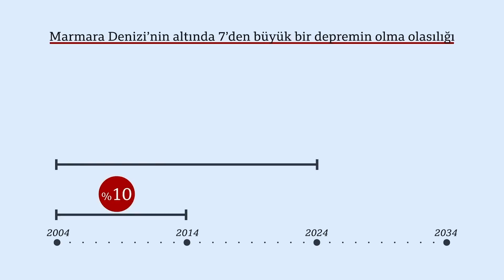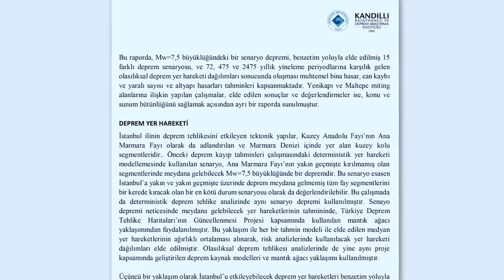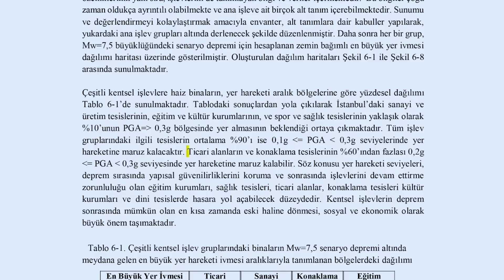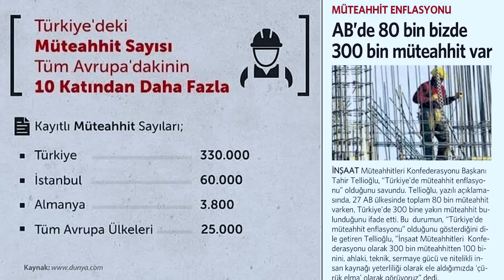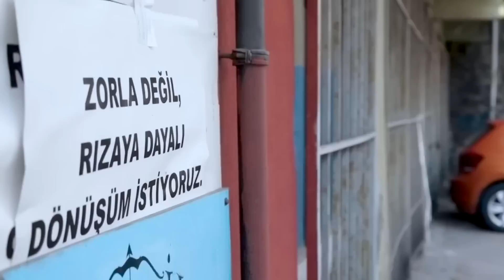İstanbul Taşınıyor ! Marmara Depremi Bekleniyor mu?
İstanbul, Türkiye'nin en kalabalık ve en önemli şehirlerinden biridir. Ancak, İstanbul aynı zamanda Türkiye'nin deprem açısından en riskli bölgelerinden biridir. Jeolojik olarak aktif bir bölgede bulunan İstanbul'da, önemli bir depremin meydana gelme olasılığı oldukça yüksektir.

Uzmanlar, İstanbul'da yakın gelecekte büyük bir depremin gerçekleşme olasılığının %60-70 arasında olduğunu söylemektedir. Bu depremin büyüklüğü ise 7.0 veya daha yüksek olabilir. Bu büyüklükte bir deprem, İstanbul'da ciddi hasarlara ve kayıplara neden olabilir.